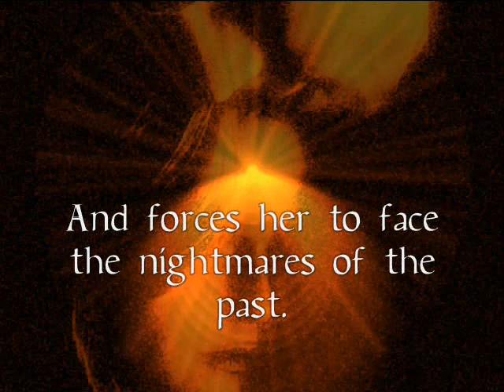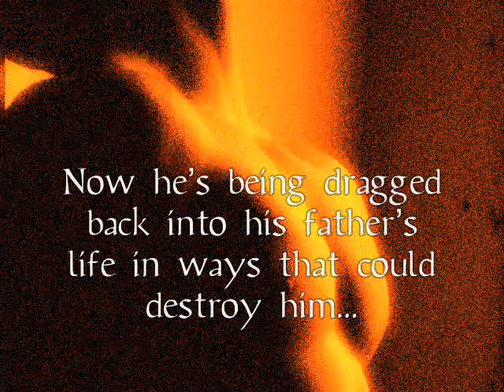Nauti Dreams by Lora Leigh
Book Peek for Nauti Dreams
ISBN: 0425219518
Publisher: Berkley

Third in a sizzling trilogy by the New York Times bestselling author of Nauti Boy and Nauti Nights.

Natches Mackay separated himself from his family years ago, except for the two cousins who gave him the only family he'd known. Now he's being dragged back into his father's life in ways that could destroy him and the one woman who tempts him beyond reason: Government Agent Chaya Dane, who has fought to put her own past behind her. A mission in Somerset, Kentucky, brings her back into the dreams of Natches—and into the shadows cast by his father, suspected in the theft of government missiles. And it could cost Chaya more than she ever imagined.